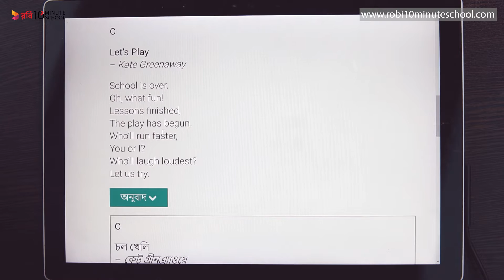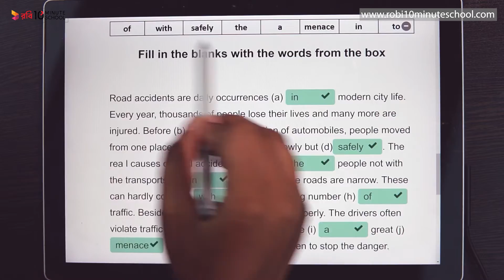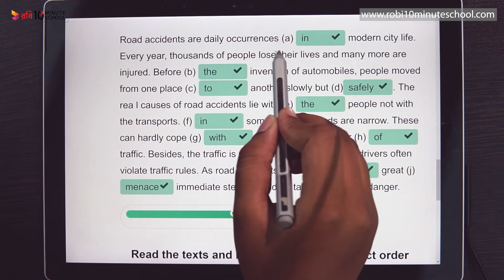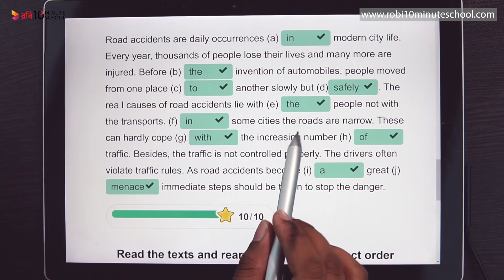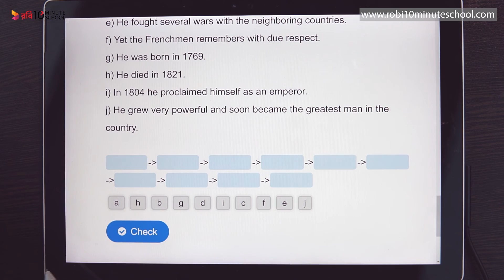01.03. Lesson 1 : Going to a new school - Section C [Class 6]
10 Minute School এর সাথে শেখা কখনও থামিও না, যেখানে তুমি পাবে ভিডিও টিউটোরিয়াল যা থেকে শিখে তুমি কুইজ দিয়ে নিজেকে যাচাই করে নিতে পারো, নিজের দক্ষতা বাড়ানোর জন্য পাবে অসাধারণ প্রশিক্ষক যারা তোমাকে নির্দেশনা দিবে। 10 Minute School এ তুমি পাবে লাইভ ক্লাস, ইন্টার্যাক্টিভ ভিডিও, ব্লগ, ডেভেলপমেন্ট সেকশন, স্মার্টবুক যার মাধ্যমে পুরো শিক্ষাগ্রহণ প্রক্রিয়াই হয়ে উঠবে আনন্দদায়ক এবং সকলে সুযোগ পাবে যাতে তারা শেখার, অনুশীলনের এবং উন্নতি করতে পারে।